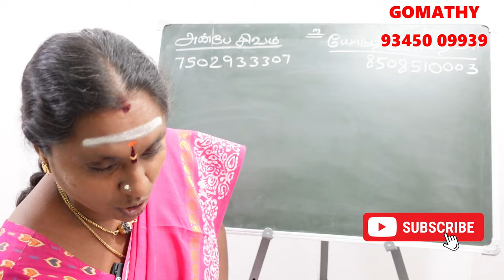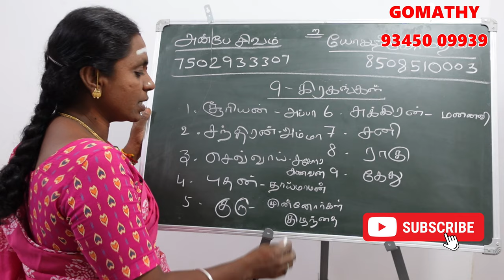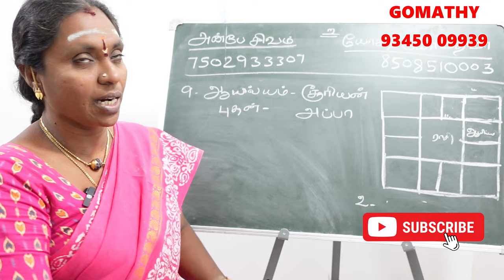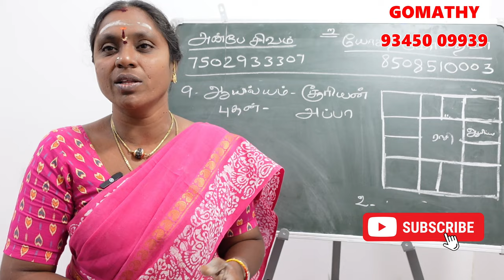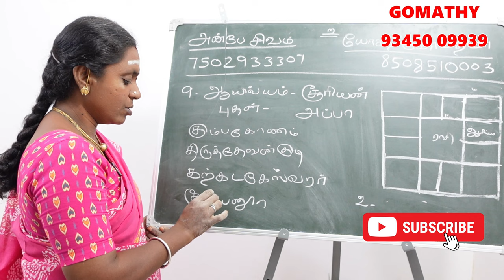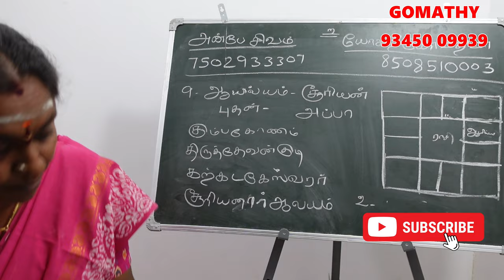ஆயில்யம் நட்சத்திரத்தின் கர்மவினை சாபம் என்ன அதற்கான பரிகாரம்? | ayilyam natchathiram karma jothidam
ஆயில்யம் நட்சத்திரத்தின் கர்மவினை சாபம் என்ன அதற்கான பரிகாரம்? | poosam natchathiram karma jothidam